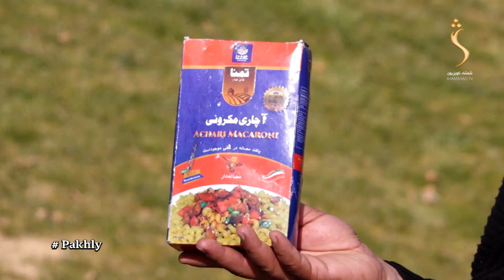Pakhly , Cooking in Nature - 11.02.2024 | پخلی - خوندور ساندوېچ چمتو کول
Pakhly , Shamshad TV's Cooking show | پخلی - خوندور ساندوېچ چمتو کول

Satellite: Yahsat 52.5E
Downlink Frequency: 12015 MHz
Symbol Rate: 27500 MS
Modulation: DVBS2/8PSK
Polarization: Horizontal
FEC: 3/4

Food Network
The Kitchen
How to cook vegetable soup?
Easy Homemade Vegetable Soup
Quick and Easy Vegetable Soup Recipe